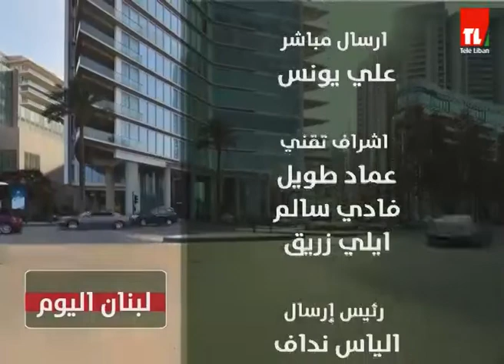لبنان اليوم - ميشال موسى